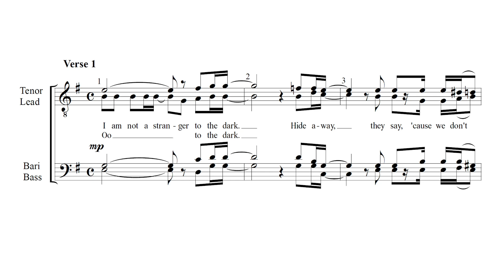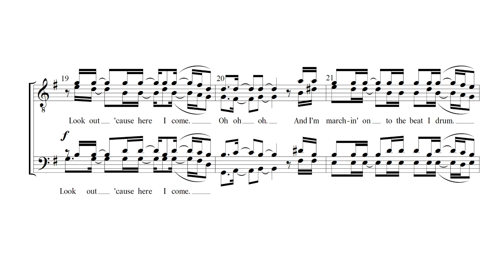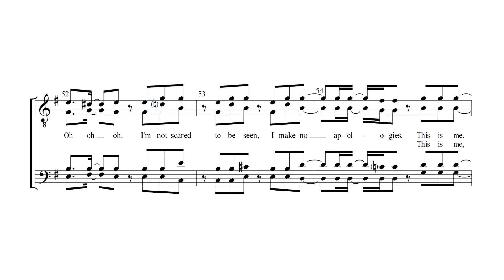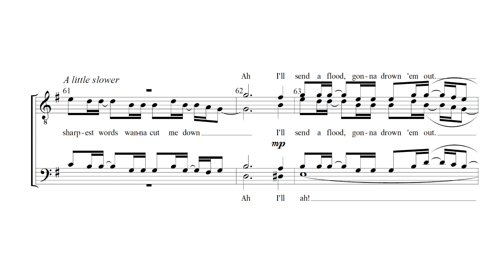This Is Me (from "The Greatest Showman"), arranged for barbershop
"This Is Me" from "The Greatest Showman," by Pasek and Paul
Arranged for barbershop quartet or chorus by Matt Astle

Part-specific learning tracks available at mattastlemusic.com